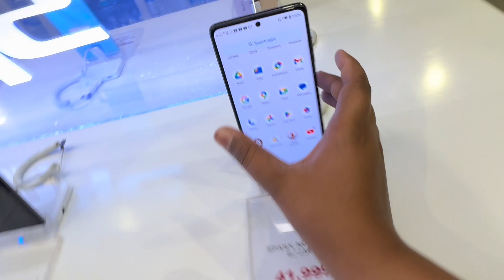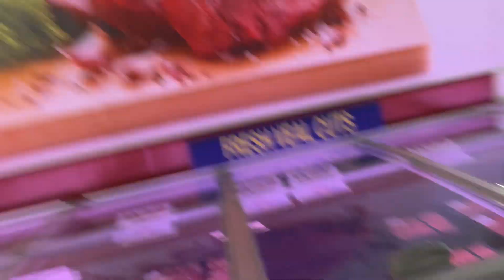Ramadan Shopping at Metro | The Basra Vlogs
Shopping at Metro | The Basra Vlogs